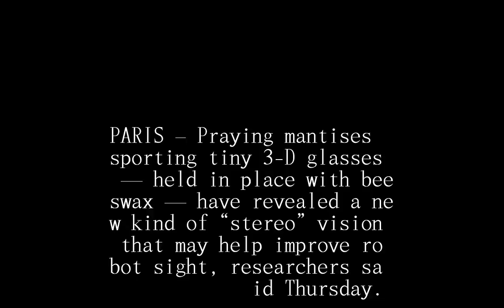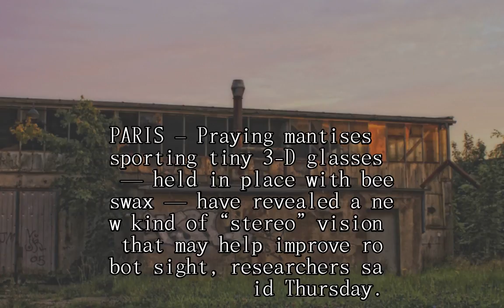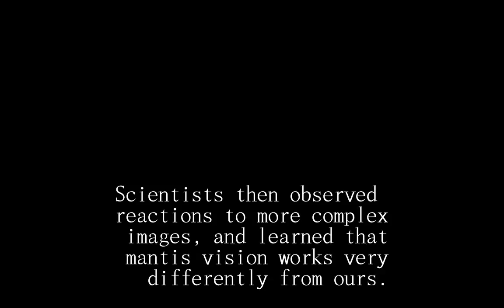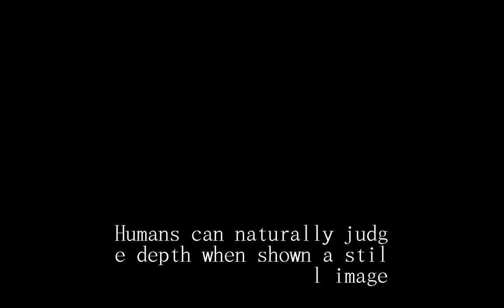Mantises’ efficient 3-D vision could guide better robots and drones